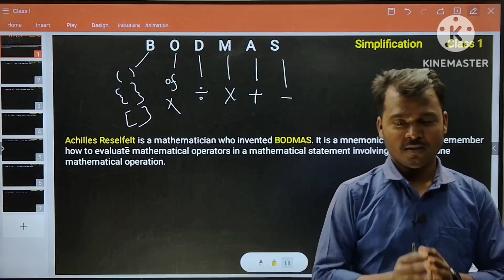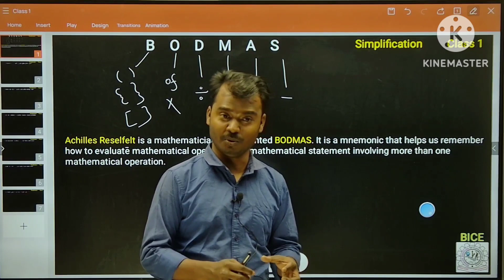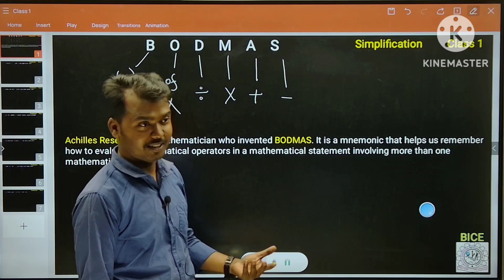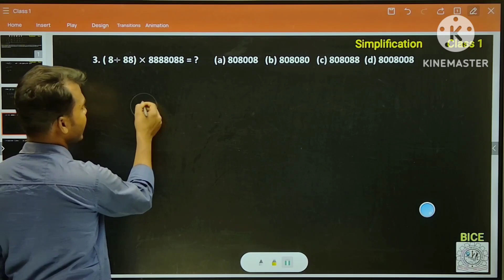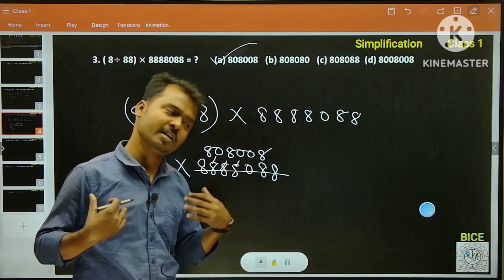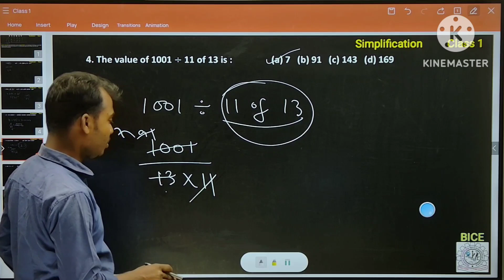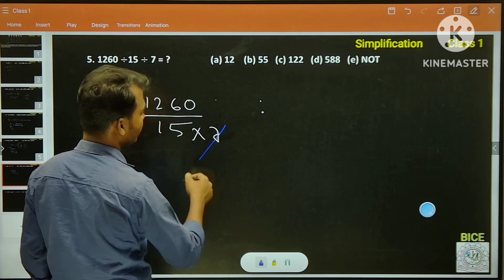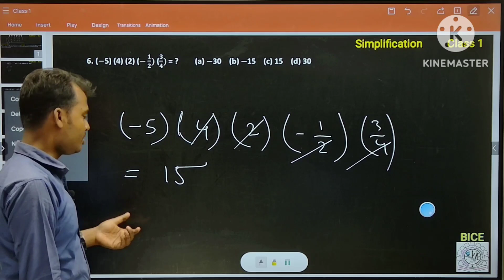সম্পূর্ণ বেসিক থেকে শুরু, সমস্ত চাকরির জন্য, Simplification Part 1 by Aloke Ranjan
Short cut tricks on Simplification math
সম্পূর্ণ বেসিক থেকে শুরু হল অংকের ক্লাস
সরলীকরণ পার্ট 1
wbp/kp